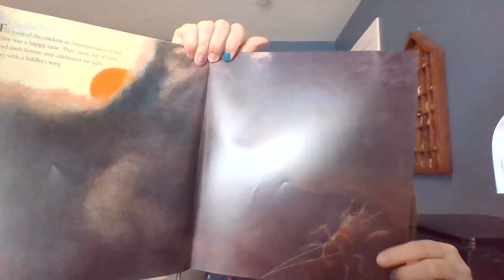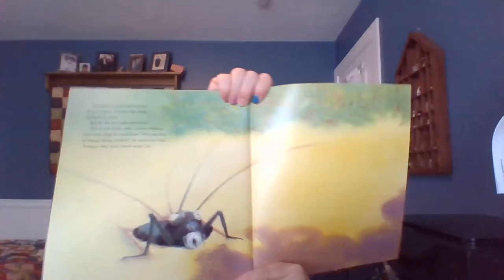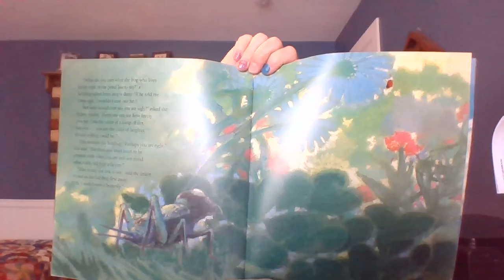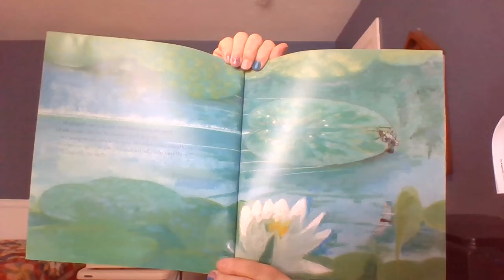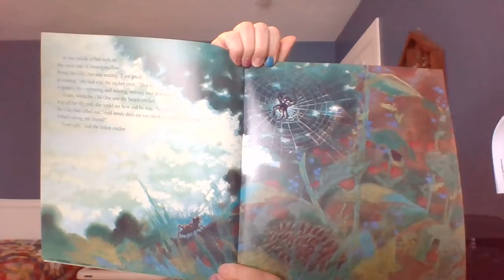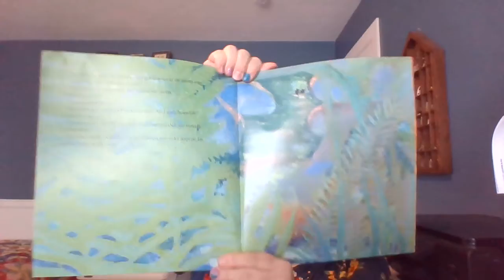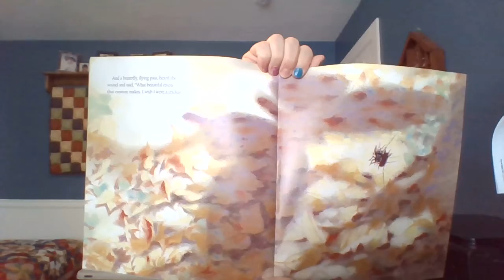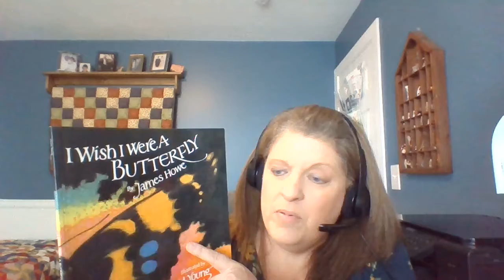Mrs. Burke reads - I Wish I Were a Butterfly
Mrs. Burke reads a story to her first grade class, I wish I Were a Butterfly.